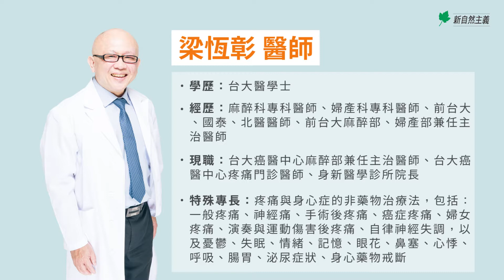身體很累，腦袋卻不累，該怎麼做？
這種情形常發生在用腦過度的人身上，因為腦部持續固定事件的興奮模式使交感神經統不斷驅使內臟工作而感覺身體很累。

在這本書中有提到四種調理壓力的方式，首先可以考慮轉移注意力到別的事，或者做一些休閒活動來沖淡壓力，也可以用勞動或運動讓自己身體累了而進入休息狀態，最後也可以視個人健康許可採用刺激與驚險的活動使大腦從原來固定的活動模式轉為應付危機的模式從而中斷持續固定腦神經反射的惡性循環。